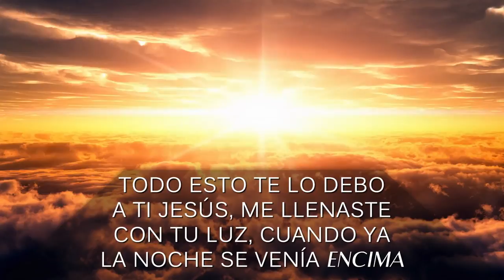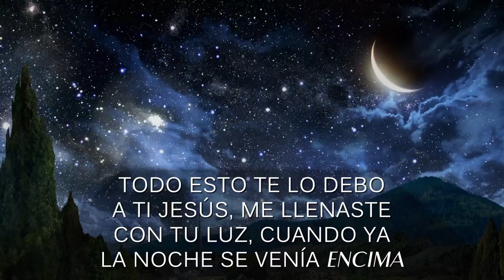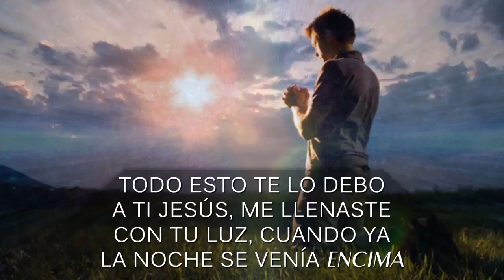05 - Te Lo Debo a Ti, Jesús l CD JA 2017 Pista